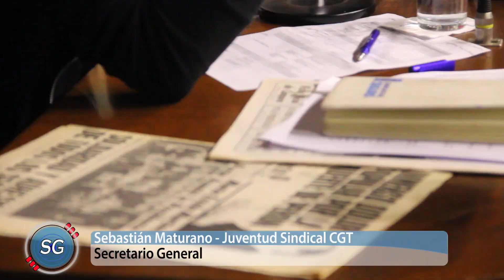SEBASTIÁN MATURANO: las caras nuevas y aquellos que se disfrazaron de peronistas y lo "destruyeron"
En el marco del acto que conmemoró los 50 años desde el fallecimiento del ex presidente Juan Domingo Perón, Sebastián Maturano, secretario general de la Juventud Sindical de la CGT, se refirió de manera crítica sobre los desafíos y la necesaria renovación del espacio peronista. Habló de caras nuevas y de la resurrección del movimiento desde sus bases.